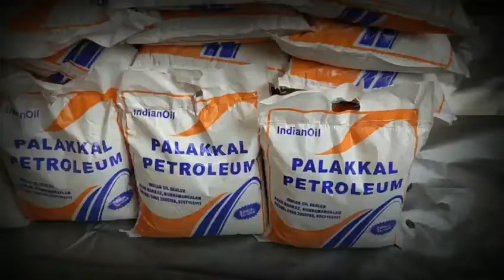അക്ഷരമുറ്റം: കുന്ദമംഗലം സബ്ബ് ജില്ല മത്സരം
Akshara muttam.konnamangalam sub jilla